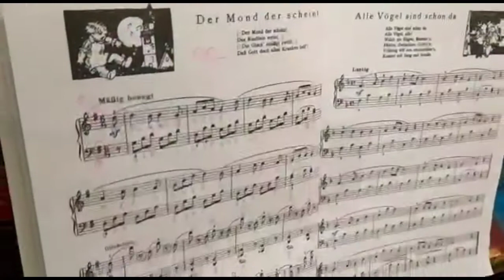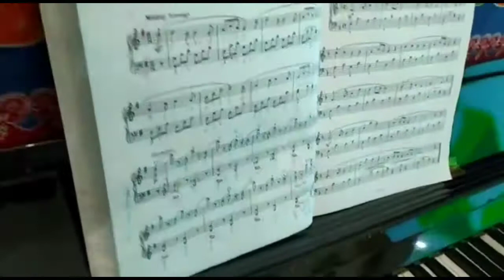BELAJAR PIANO : DER MOND DER SCHEINT (KINDER LIEDER ALBUM)